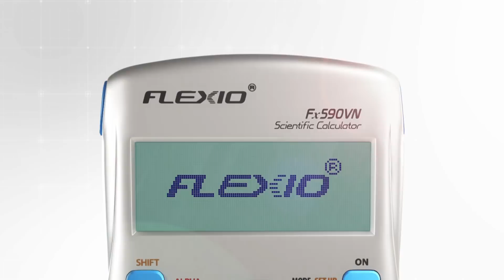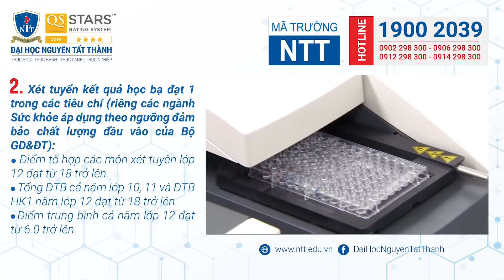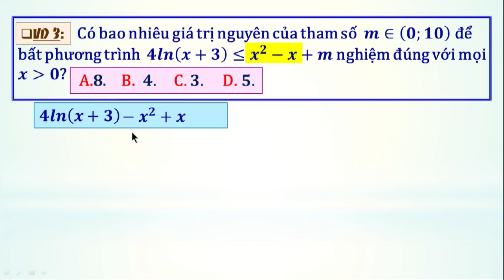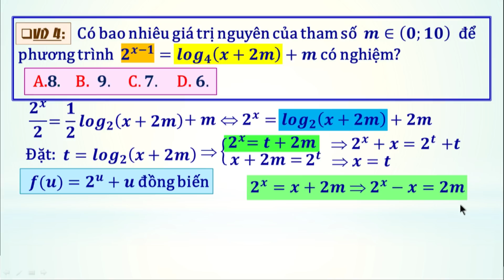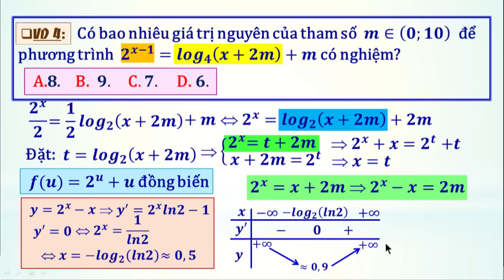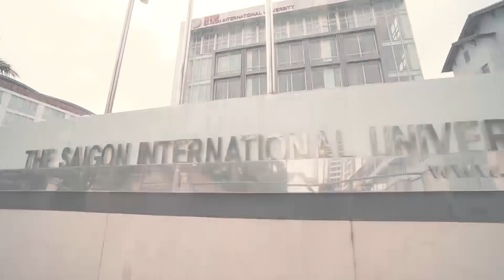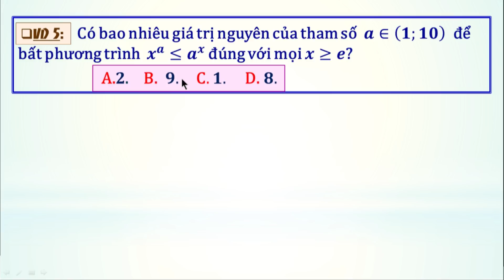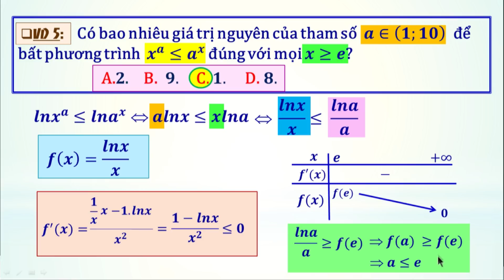[ÔN THI THPT QUỐC GIA 2020] MÔN TOÁN: Chuyên đề 7: Mũ và Logarit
Chương trình hướng dẫn học sinh làm bài thi môn Toán kỳ thi THPT quốc gia 2020. Buổi hướng dẫn do thầy giáo Trần Văn Toàn, tổ trưởng tổ Toán Trường THPT Marie Curie TP.HCM thực hiện. Chương trình được phát trên các kênh thanhnien.vn, Facebook.com/thanhnien và YouTube Thanh Niên

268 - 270 Nguyễn Đình Chiểu, Phường 6, Q.3, TP HCM